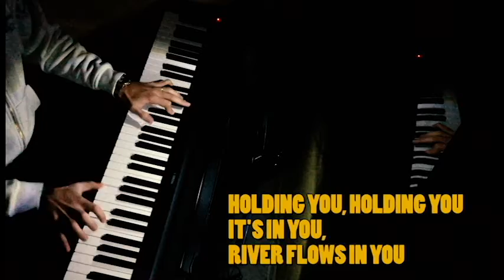RIVER FLOWS IN YOU - PIANO COVER!!! #2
This is a reuploaded video, editing by Adobe Premiere Pro CC! Hope you like it :)

Cover by StefThePianist. Pop cover and more. Remember to sign up, share and like.